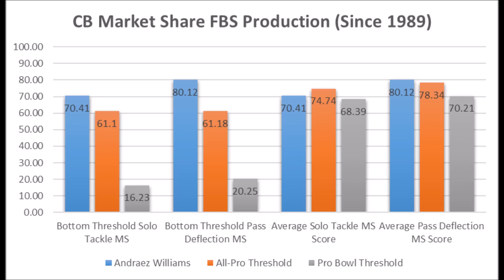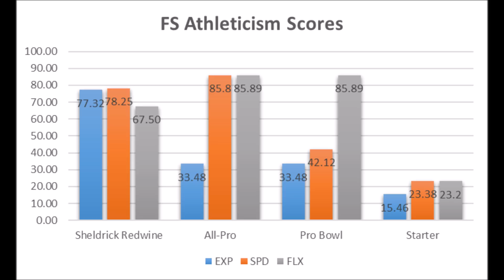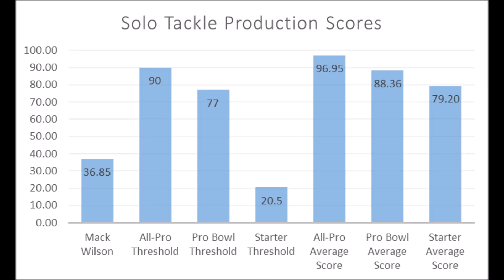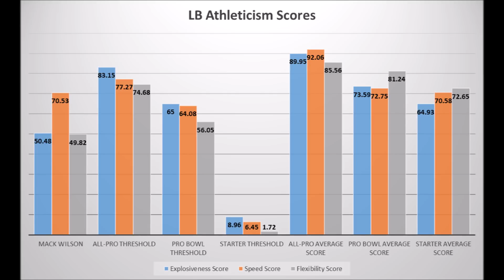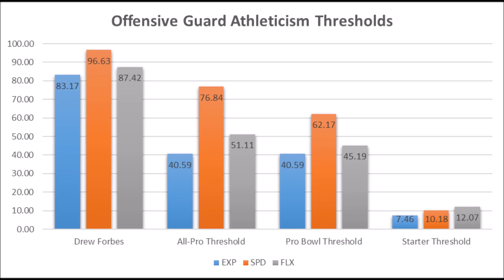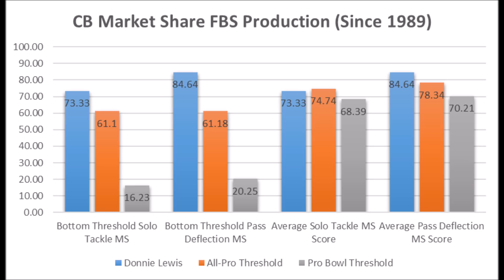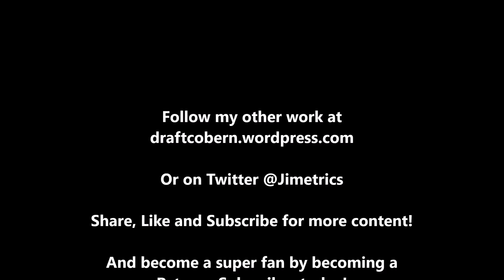Cleveland Browns 2019 NFL Draft Analytics Review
A final look at the Cleveland Browns 2019 NFL Draft class based on analytics.

Artist : Otis McDonald
Title : Not For Nothing
Genre : Hip Hop & Rap
Mood : Funky